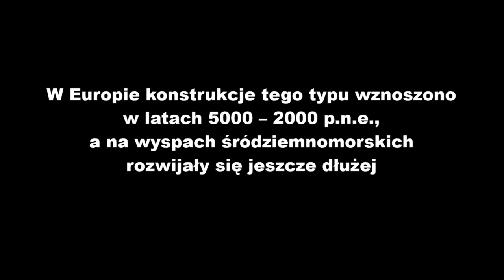Grobowiec megalityczny w Dolicach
Filmu przedstawia grobowiec megalityczny w Dolicach badany przez dr Agnieszkę Matuszewską i studentów z Katedry Archeologii Uniwersytetu Szczecińskiego. Zdjęcia zostały wykonane przez: Grzegorza Gładkowskiego, Mateusza Kalicińskiego i Łukasza Ciecióry z Westend 3D Studio.